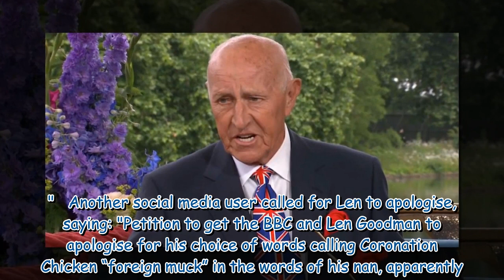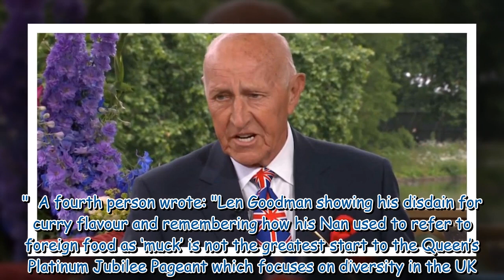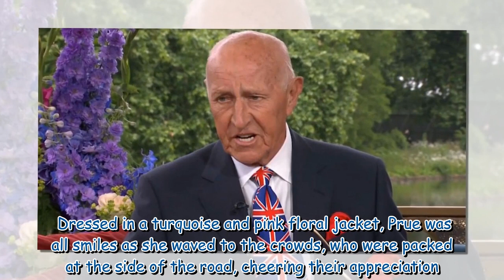Len Goodman faces backlash after 'foreign muck' remark during Platinum Jubilee coverage